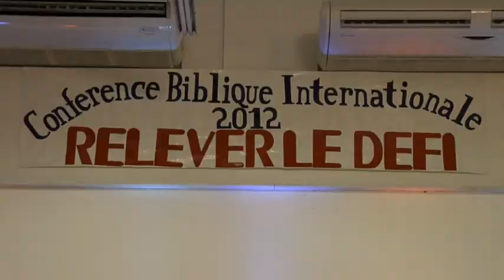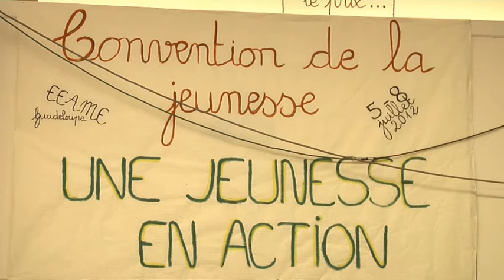Rencontre internationale Evangélistes